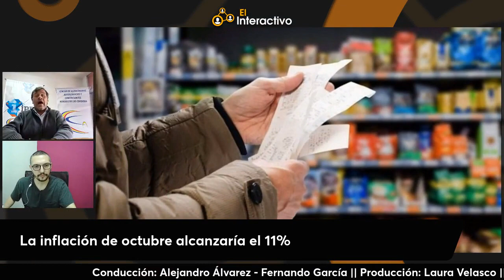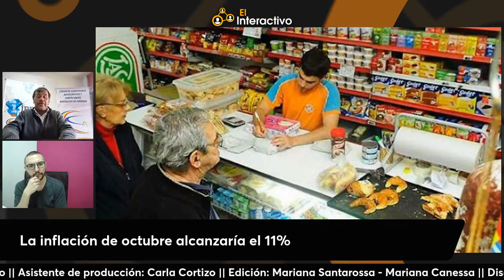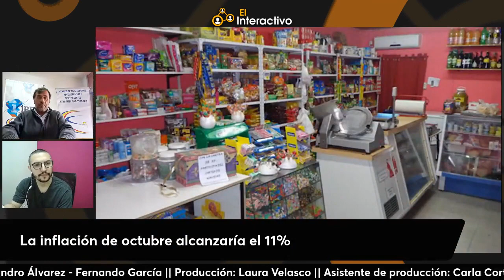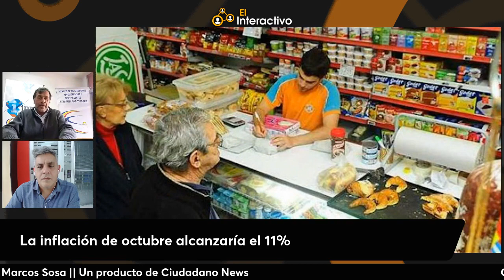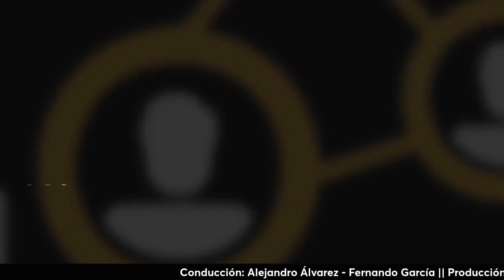Impacto de la inflación en los consumidores y comerciantes argentinos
Germán Romero, titular del Centro de almaceneros de Córdoba habla de los resultados de un sondeo mensual que realiza su departamento de estadísticas y tendencias donde indican que la inflación está cerca del 11%, lo que es preocupante ya que es el tercer mes consecutivo con una tasa de inflación de dos dígitos.
La canasta básica total, que es el costo de vida para una familia tipo, ha aumentado a 371,000 pesos.
Todos los rubros han aumentado, pero el rubro de alimentos y bebidas sin alcohol ha tenido un aumento considerable, impulsado por un aumento abrupto del 32% en el precio de la carne vacuna en octubre.
Además, Romero menciona que durante las elecciones, hubo una tendencia entre los consumidores a almacenar alimentos básicos.
Sin embargo, muchos comercios no tenían suficiente stock para satisfacer esta demanda debido a restricciones en la entrega por parte de los proveedores.
A pesar de esto, las ventas aumentaron gracias a la devolución del 21% implementada por el gobierno nacional, que incentivó el uso de tarjetas de débito.

Seguinos en:
 / ciudadanonewsok
 / ciudadano_news